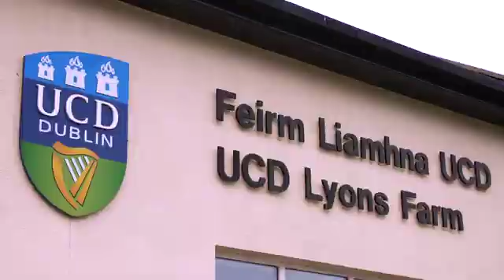Improving the Sustainability of Irish Sheep Production - AgriAware Farm Walk and Talk 2020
AgriAware Farm Walk and Talk 2020 at UCD Lyons Farm with Prof. Tommy Boland presenting on 'Improving the Sustainability of Irish Sheep Production'